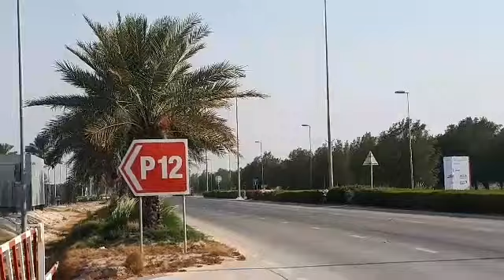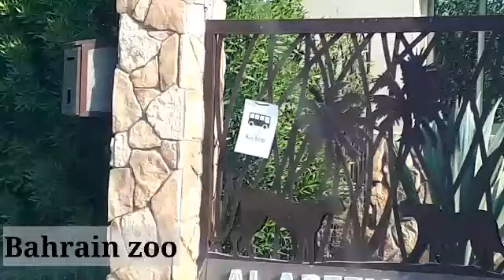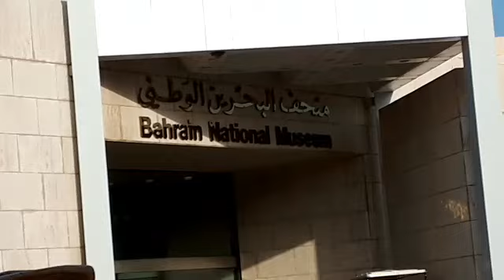Discover Bahrain 2020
Most of the places are closed, just short videos for each every place.
Please watch until end of this vlog thanks everyone